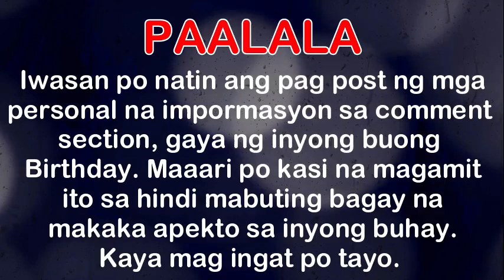Horoscope ngayon araw Tagalog Horoscope for today Gabay Kapalaran 2021 horoscope today astrology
Timestamps:
1:23 aries
1:54 taurus
2:24 gemini
2:54 cancer
3:26 leo
3:57 virgo
4:29 libra
4:58 scorpio
5:26 sagittarius
5:55 capricorn
6:26 aquarius
6:59 pisces